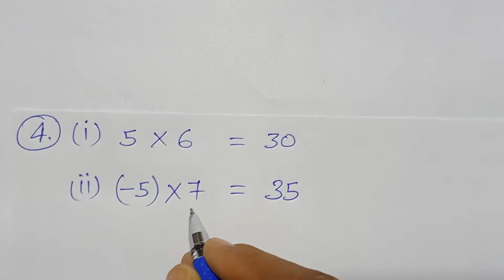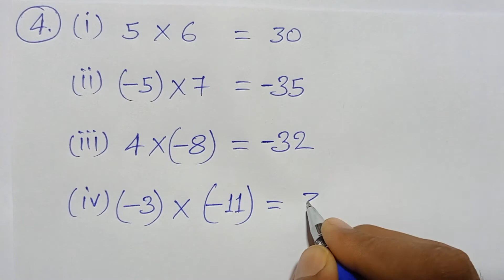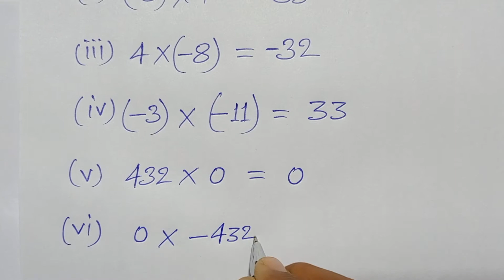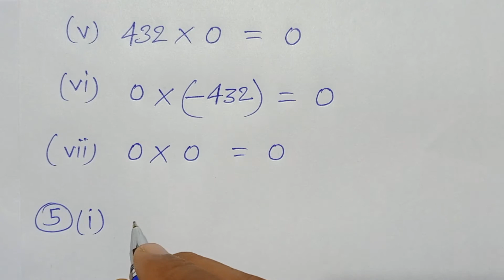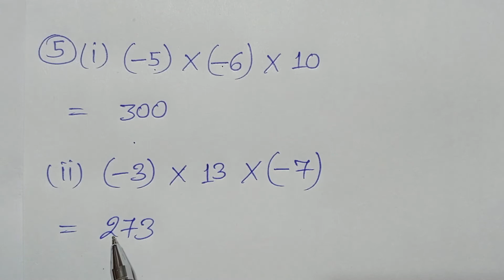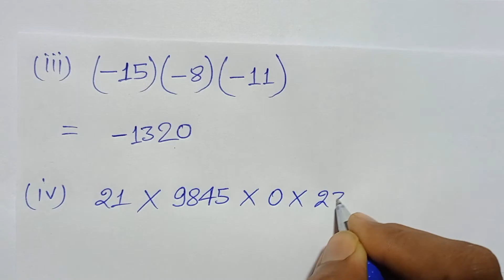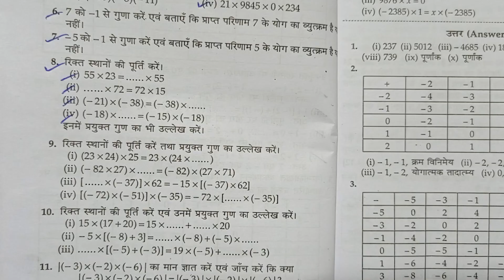Class -7, MATH, ALOK, PRATHMIK GANIT, K.K. Pandey, BIHAR BOARD, Integers, Ex- 2.1, Q.- 4-5-6-7-8-9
Class -7, MATH, ALOK, PRATHMIK GANIT, K.K. Pandey, BIHAR BOARD, Integers, Ex- 2.1, Q.- 4 to 9,

PLAYLIST LINK -